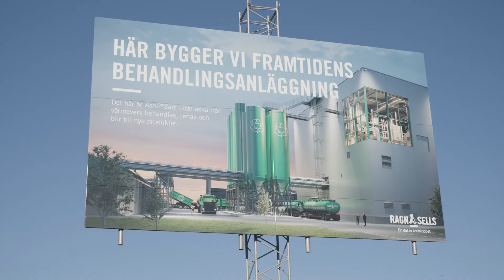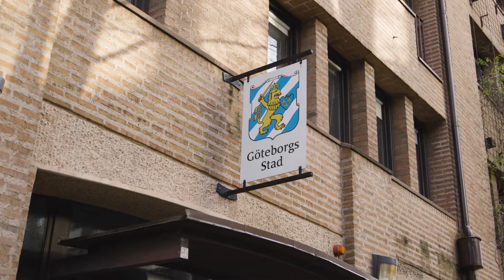Göteborgs stad och Ragn-Sells - Inspiration Afori